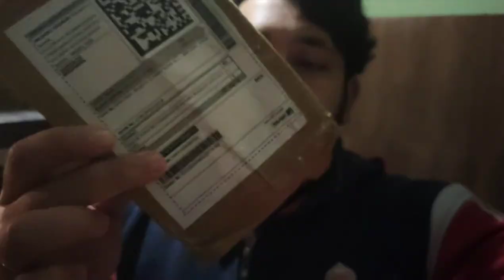Mohalle ka IPL 🤣 | Pull Workout | Back workout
mohalle ka IPL | pull workout day in my life

How to do pull workout
best pull workout videos
Back best exercises